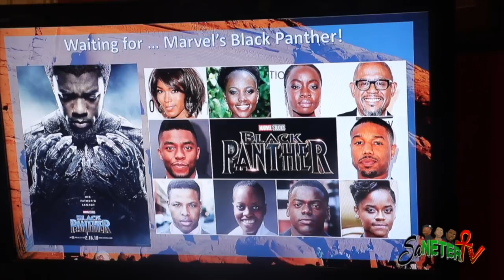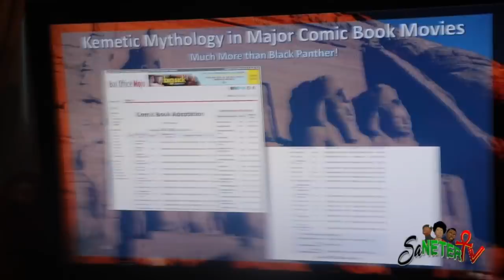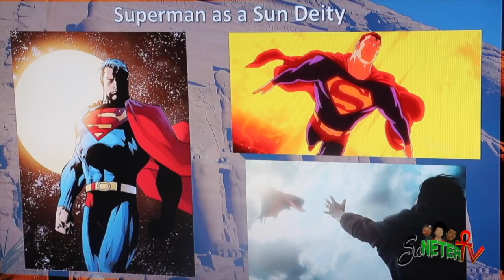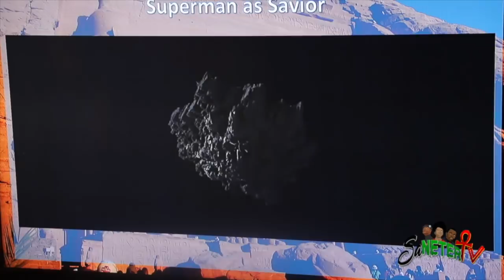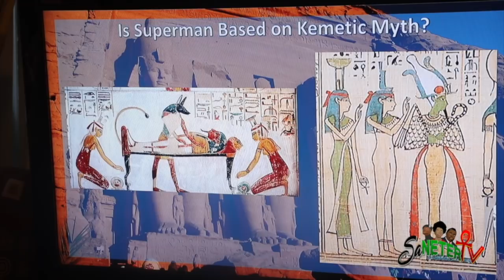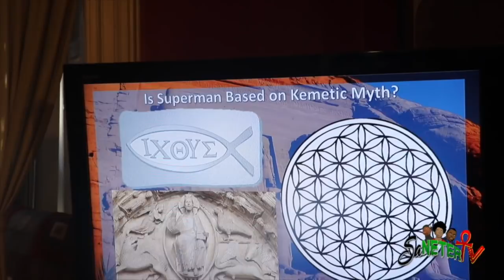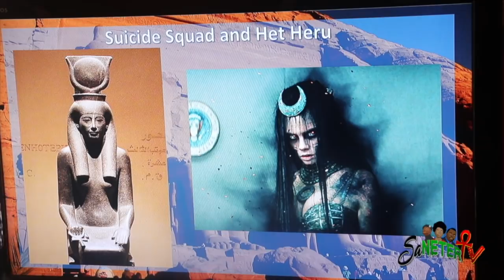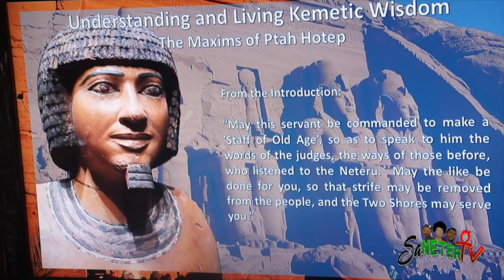Jabari: Hidden In Plain Sight, Kemeic Mythology In Modern Comic Book Movies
BlackNews102 has been recognized as one of the Leading You tube Sites for Educational and Current Events. Though, BlackNews102 began its journey by making available educational programs and educational debates concerning the history and current issues of the Black Community it has recently expanded its programming. Now BlackNews102 in addition to its educational programming covers the gambit of innovative news reporting affecting our community, elections critical to our people, sports events, celebrity news, business, science and technology news.
We are asking for a commitment of just $2.00 a month to continue our great programming. For you this is less than ten cents a day. Of course some of you can afford $5.00 a month and more and we would certainly appreciated that, however you can help us today by your commitment of just $2.00 a month.
Frank Garry, Founder BlackNews102/ Sa Neter Tv / Sa Neter Studio